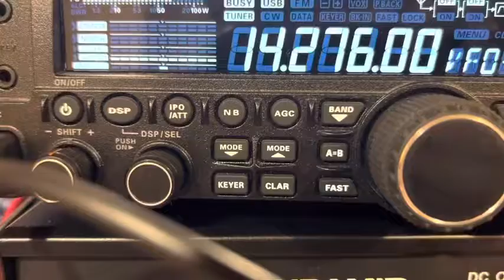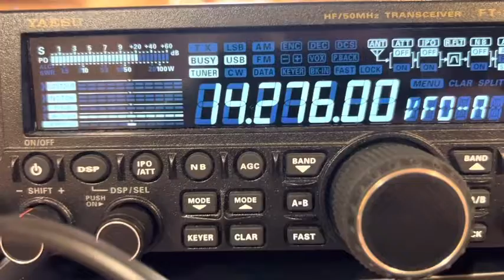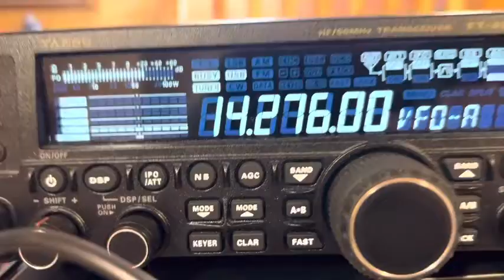Talking a little over 1000 miles on 20 meters￼